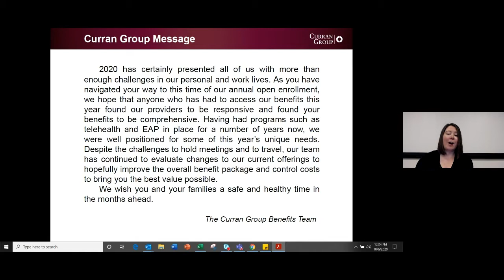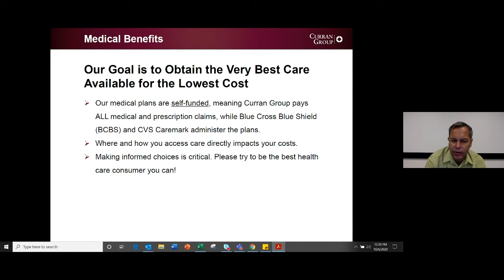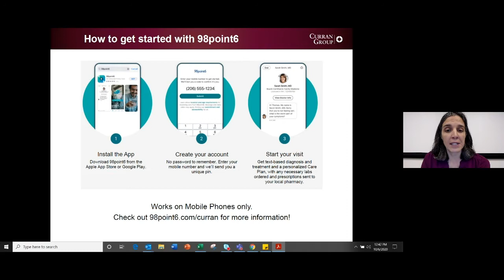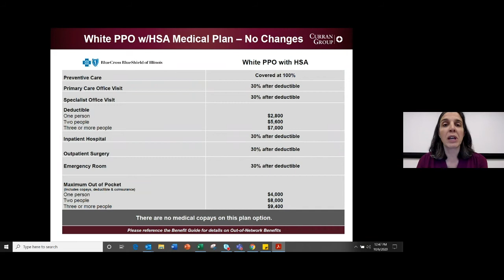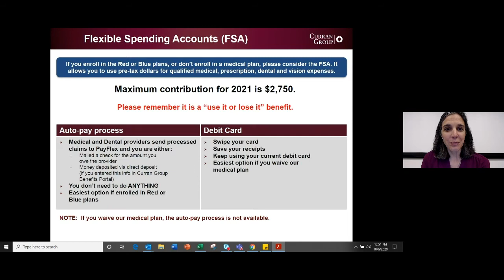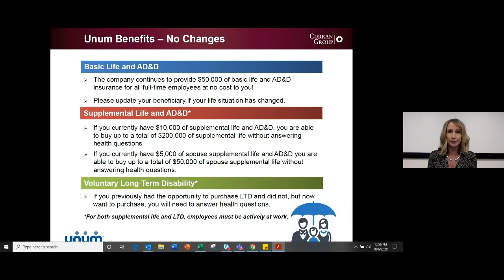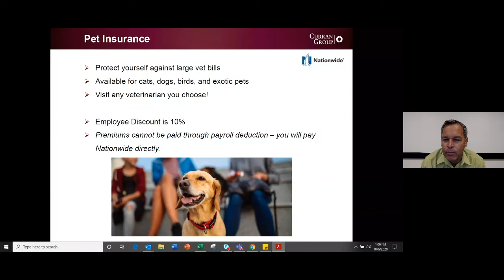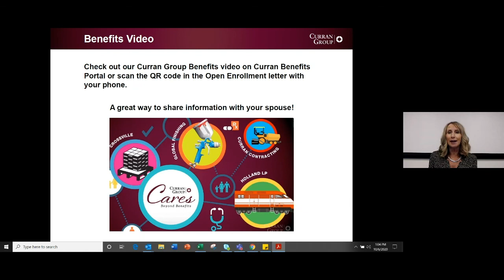Curran Group 2021 Open Enrollment